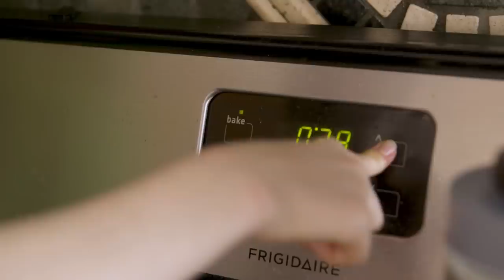I Tried To Make A Zero Waste Meal From The Dollar Store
Joyce tries to make a meal from the dollar store with zero trash!

MUSIC

A Noite_MainMix.aif
Licensed via Warner Chappell Production Music Inc.

STILLS
Signs of the zodiac, illustration
MAURIZIO DE ANGELIS/SCIENCE PHOTO LIBRARY/Getty Images